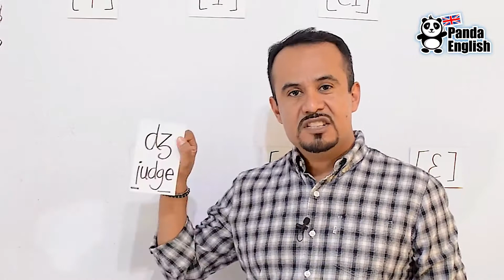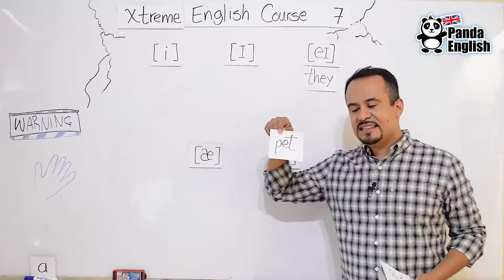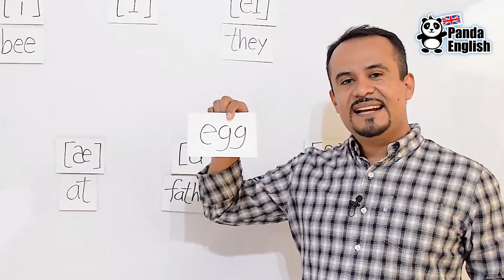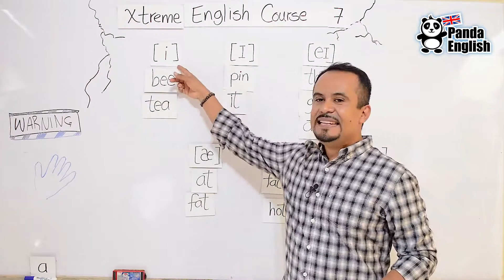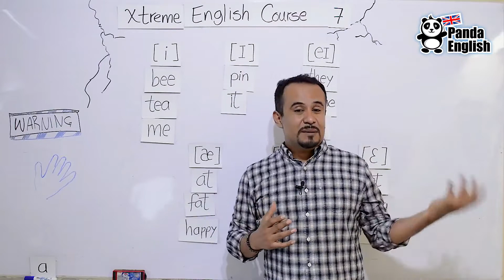Clases de inglés - Lección 7